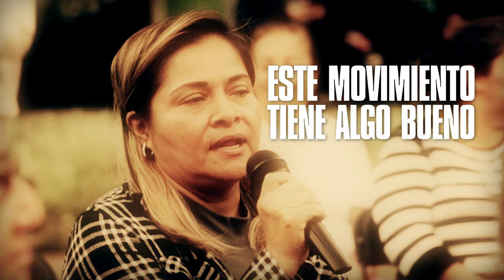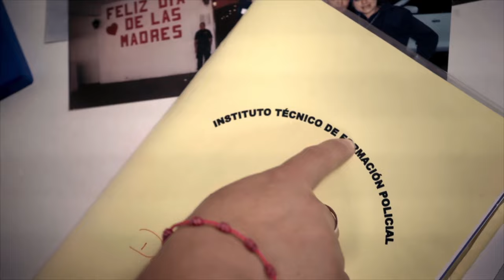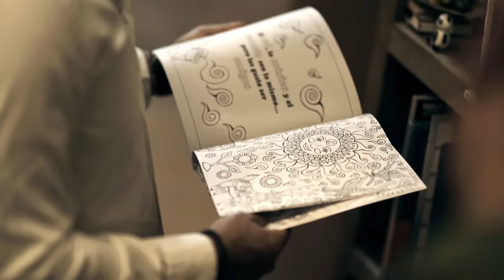Movimiento Escucha: El documental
Un México Nuevo se construye escuchando los sueños, anhelos y preocupaciones de todas las personas. 🧡

ElMovimientoEscucha llegó a miles de personas en todos los rincones del país. ¡Gracias a todas y todos quienes formaron parte!